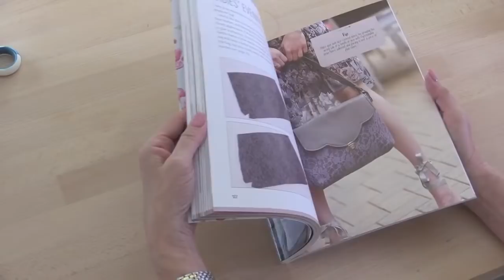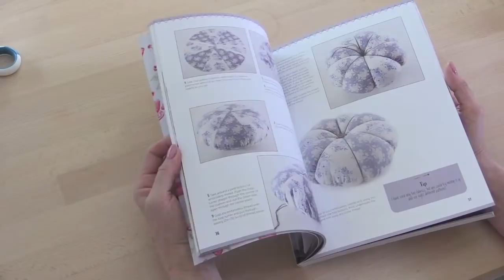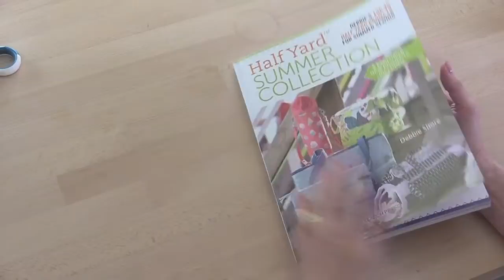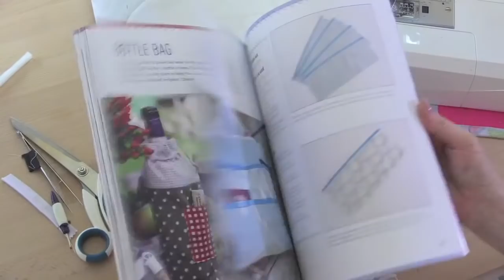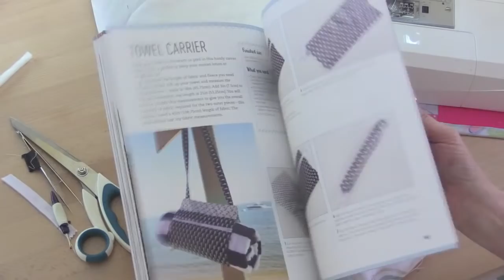Debbie Shore live chat 10/04/21, how to sew a drawstring bag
Welcome to my [belated] Saturday live stream, this week we're making an oven mitt... the matching tea cosy  is on my Facebook page on the same day. Hope you like them!